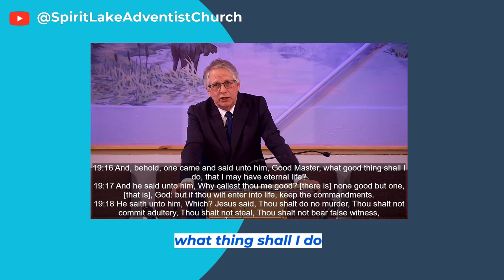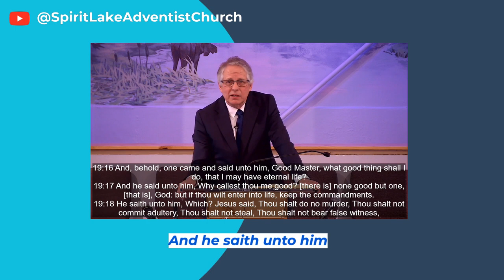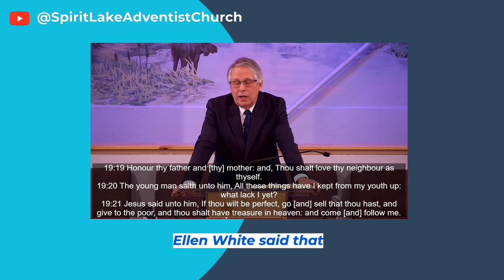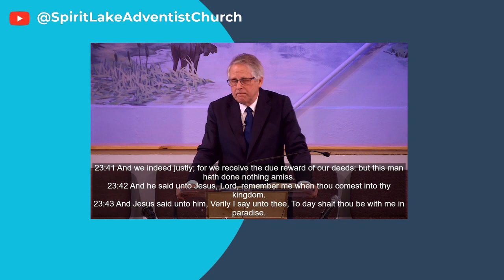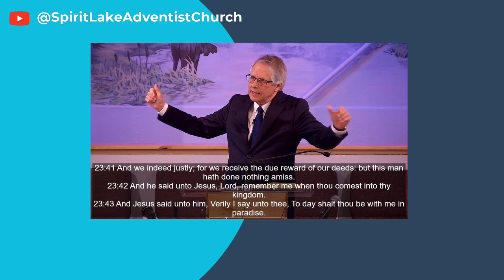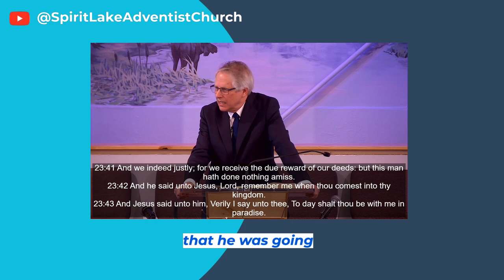The Rich Young Ruler and the Thief on the Cross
Full Livestream